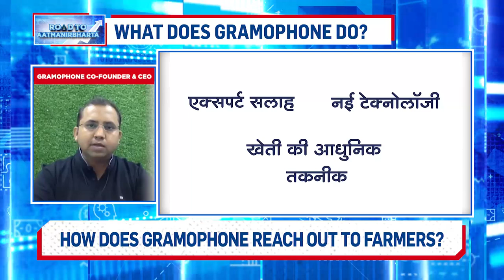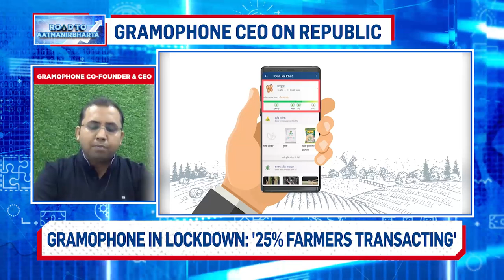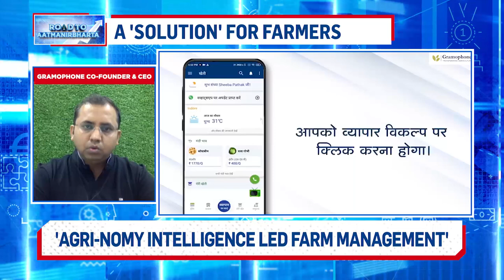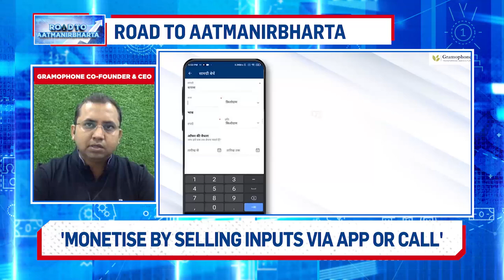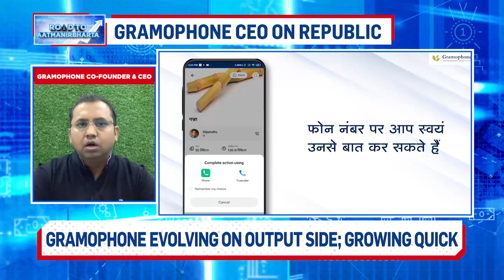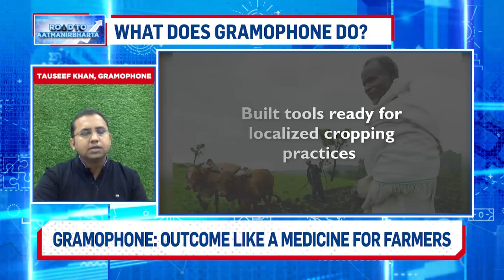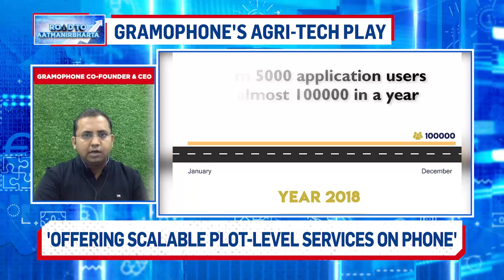How Gramophone's Agri-Tech Offering Is A 'Doctor To Farmers' | Road To Aatmanirbharta | Startups